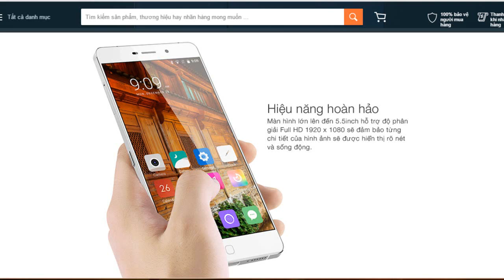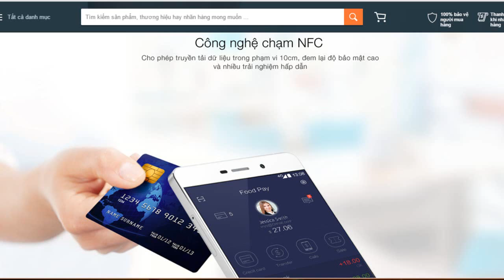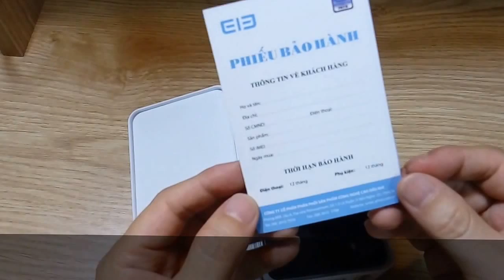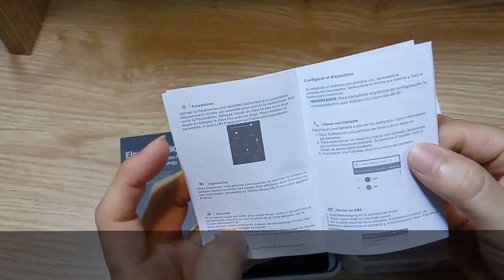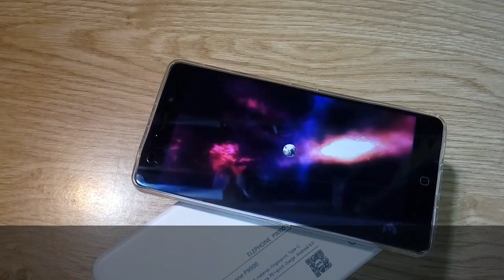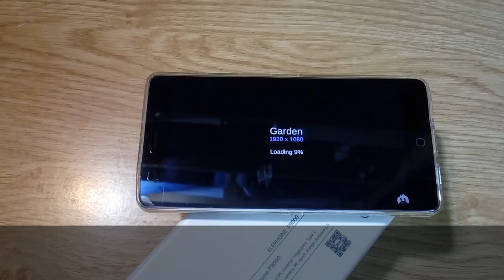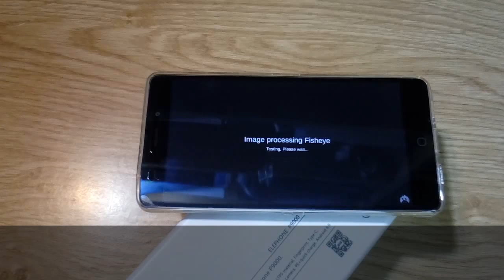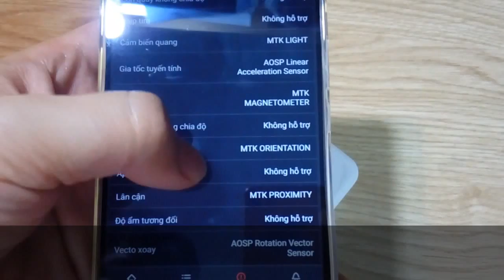Mở hộp và đánh giá hiệu năng điện thoại Elephone P9000 phân phối độc quyền bởi Lazada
Đánh giá hiệu năng Elephone P9000 Helio P10 MTK6755 Octa Core 4GB RAM bằng Antutu 3DBench
Chúng tôi sẽ đánh giá hiệu năng của điện thoại Elephone P9000 Helio P10 MTK6755 Octa Core 4GB RAM 4G LTE Android Phone
Sử dụng phần mềm Antutu 3D Benchmark, phiên bản Antutu này bao gồm hai đoạn 3D
Một đoạn On-Screen Garden để đánh giá hiệu suất game
Một đoạn Off-Screen Marooned được thiết kế để đánh giá những điểm yếu của thiết bị.
Những đoạn đồ hoạt 3D này tạo trên Unity3D 5.0 game engine, hiện đang được sử dụng rộng rai trên những game Android
Bây giờ AnTuTu Benchmark đang đánh giá RAM, CPU and UX. Chúng ta sẽ cắt ngắn thời gian chờ để tiết kiệm thời gian
Điểm Antutu mà Elephone P9000 đạt được là  43,966 điểm
3D: 7,801; UX:17,035; CPU:14,879; RAM: 4,251
So sánh với các điện thoại khác thì chiếc  Elephone P9000 xếp thứ 29
Các thông số của Elephone P9000 được ghi nhận bởi phần mềm Antutu

Điện thoại Elephone P9000 được đánh giá như một siêu phẩm giá rẻ với thiết kế màn hình viền siêu mỏng mang đến trải nghiệm hình ảnh tuyệt vời cho người sử dụng. Bên cạnh đó, máy cũng được trang bị cấu hình phần cứng mạnh mẽ nhờ vào bộ xử lý lõi 8 cùng với RAM 4GB mang đến hiệu năng xử lý cực kỳ mượt mà và nhanh chóng.
Thiết kế narrow bezel 1.6mm đầy ấn tượng
Elephone P9000 sở hữu ngôn ngữ thiết kế narrow bezel viền mỏng đầy ấn tượng không chỉ mang đến cảm giác tột đỉnh khi cầm trên tay mà còn cho phép người dùng cảm nhận được chất lượng hình ảnh vượt trên kích thước thật của sản phẩm. Bên cạnh đó, thiết kế khung viền kim loại còn mang đến sự chắc chắn và cao cấp, phù hợp với phong cách đỉnh cao của bạn.
Hiệu năng hoàn hảo
Điện thoại di động Elephone P9000 được trang bị dòng chip 8 lõi Helio P10 và RAM 4GB mang đến sự kết hợp hoàn hảo cho hiệu suất giải trí. Bộ xử lý dựa trên nền tảng 64-bit mang lại hiệu suất xử lý mạnh mẽ để bạn có thể trải nghiệm game đồ hoạ cao bên cạnh khả năng chạy đa nhiệm mượt mà. Hơn thế nữa, chip lõi tám của Mediatek Helio P10 sẽ giúp máy giảm đi mức độ tiêu thụ điện năng ở mức tối đa nhất.
Camera 13MP với ống kính Sony
Camera của máy có độ phân giải 13MP với sự hỗ trợ của nhiều công nghệ phổ thông hiện nay. Về chất lượng của hình ảnh, bạn hoàn toàn có thể yên tâm lưu giữ lại mọi khoảnh khắc đẹp nhất. Ống kính Sony cho phép chụp ảnh trong mọi điều kiện ánh sáng mà vẫn đảm bảo màu sắc tươi tắn và trung thực đến không ngờ. Camera phụ 8MP cũng là sự bổ sung đáng giá để bạn tự lưu lại những bức ảnh chân dung hoàn chỉnh.
Màn hình 5.5inch Full HD
Màn hình lớn lên đến 5.5inch hỗ trợ độ phân giải Full HD 1920 x 1080 sẽ đảm bảo từng chi tiết của hình ảnh sẽ được hiển thị rõ nét và sống động. Chất lượng hình ảnh được cải thiện đáng khi xem phim hay chơi game trong khi cảm ứng đa điểm mượt mà sẽ đảm bảo từng thao tác chạm được chính xác nhất. Hệ điều hành Android 6.0 Marshmallow sẽ tối ưu hoá và tăng cường trải nghiệm hoàn hảo hơn cho người dùng so với phiên bản trước.
Thông tin sản phẩm Elephone P9000 32GB Ram 4GB (Đen) - Hàng phân phối chính thức

Bộ sản phẩm bao gồm:
1 x điện thoại, 1 x cáp USB, 1 x hướng dẫn sử dụng nhanh, 1 x thẻ bảo hành
Đặc điểm chính:
SKU BR921ELAA1BCEJVNAMZ-2020042
Loại pin 3000mAh
Cổng kết nối Micro USB, 3.5mm
Tablet Connection Smart Connector
CPU Speed 1-2Ghz
Curved TV No
Độ phân giải màn hình (pixels) 1920 x 1080
Kích thước màn hình 5.5
Độ phân giải camera (MP) 13.0
Mẫu mã HALO2605ELP9B
Số lượng nhân 8
Hệ điều hành Android
Kích thước sản phẩm (D x R x C cm) 14.8 x 7.4 x 0.8
Loại Thanh cảm ứng
RAM memory 4GB & Trở lên
Bộ nhớ trong (GB) 32